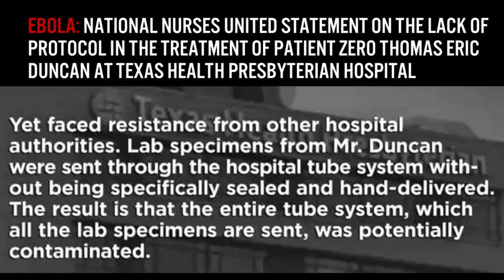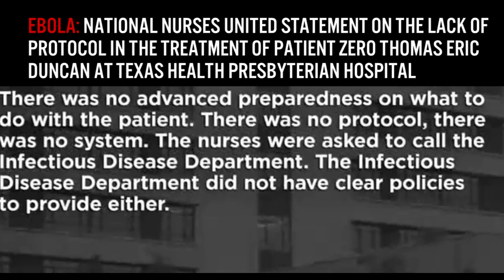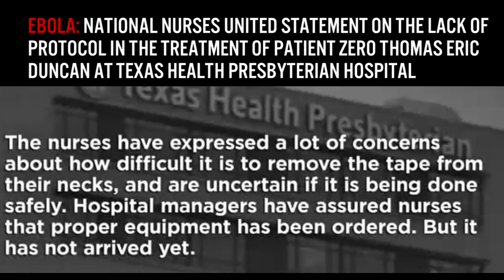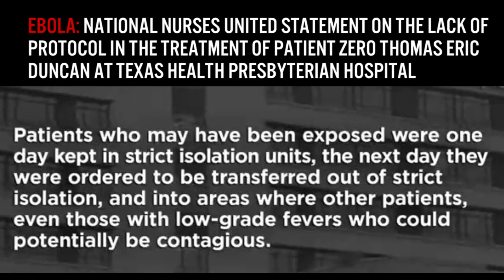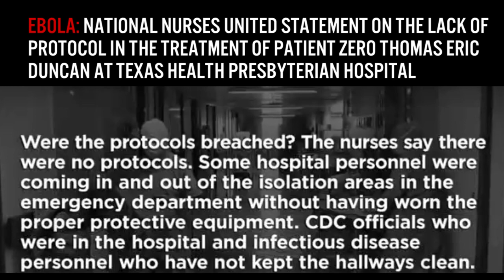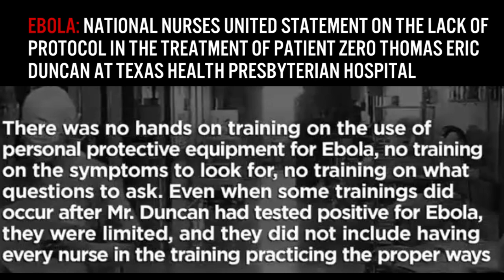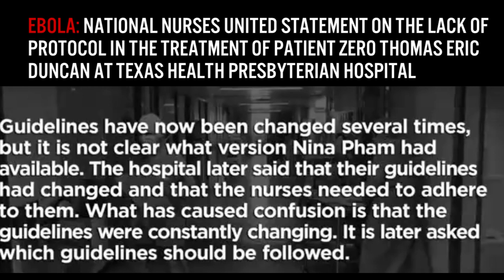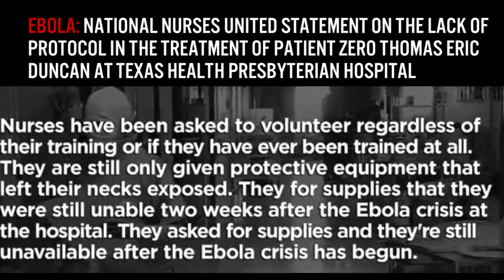"THERE WAS NO PROTOCOL": Ebola Nurses' Statement on the Treatment of Thomas Duncan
(This had to be shared.)

Here is the full National Nurses United statement on the utter lack of protocol in the treatment of Patient Zero Thomas Eric Duncan at National Nurses United statement on the lack of protocol in the treatment of Patient Zero Thomas Eric Duncan at Texas Health Presbyterian Hospital.

Shocking...